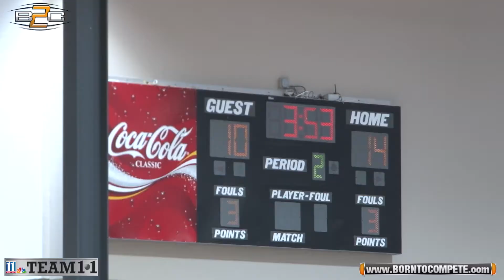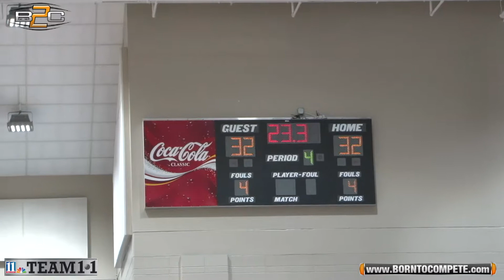Hiram vs Sprayberry - CCJBC Championship (7th Grade)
Hiram and Sprayberry play a classic in the CCJBC Championship for the 7th Grade Girls.